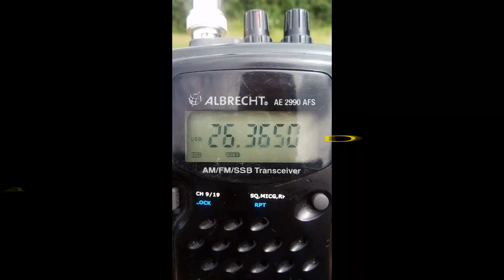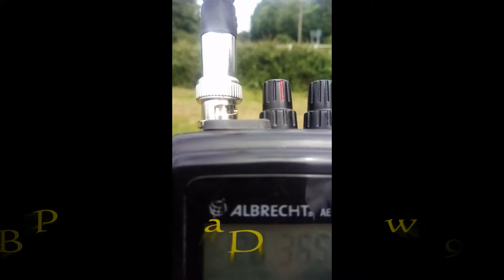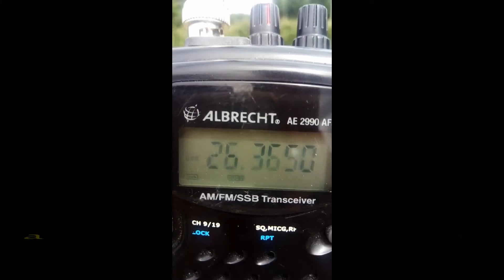QSO 161BD907 Paweł i 26FF004/P 07.06.17 14:20 Albrech AE2990 AFS